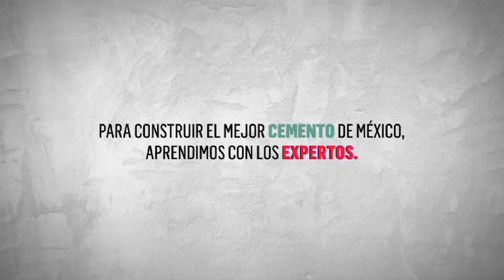Tuzostv: Nota de color Pachuca vs Lobos BUAP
Te presentamos la nota de color del partido entre Tuzos y Lobos delTorneo de Copa MX.